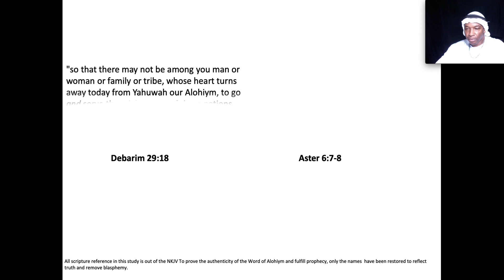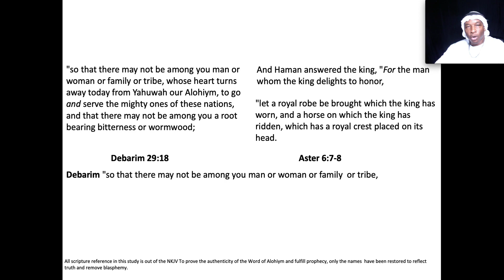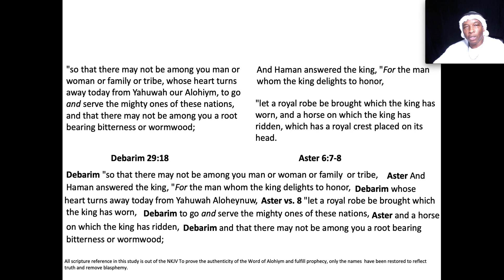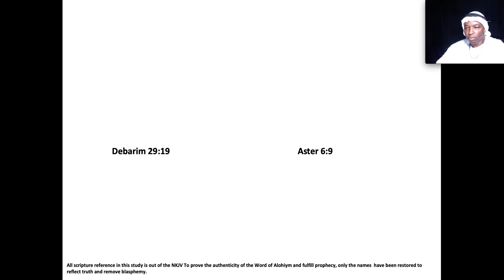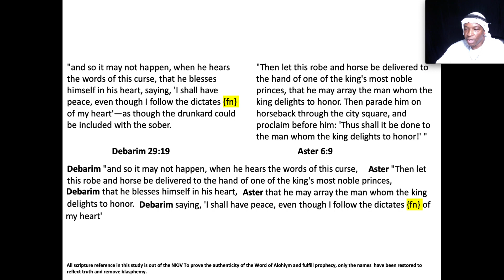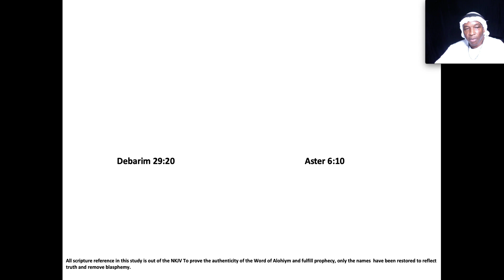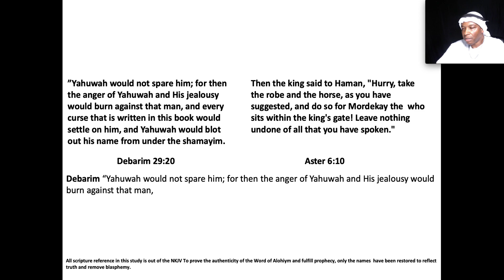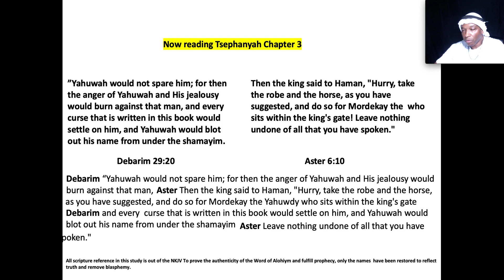25 Pt1-The Warning Signs of Everlasting Death in the Covenant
Religion has made a covenant with Death. Most importantly they have led the masses down the broad path that leads to the Gates of Destruction.
Find out if you are on that path. The time is near!